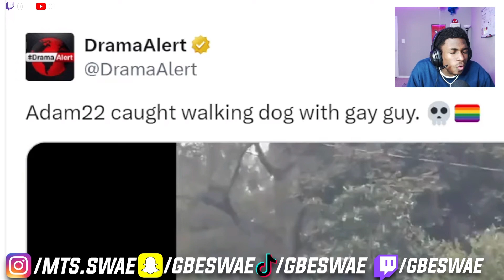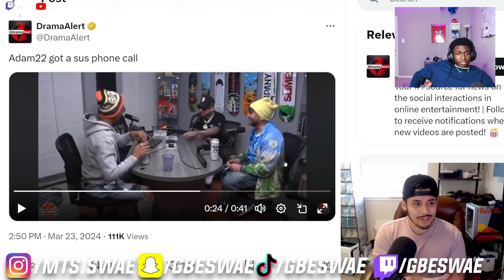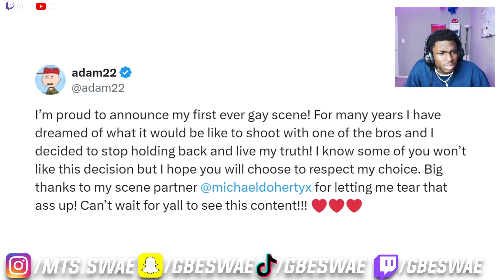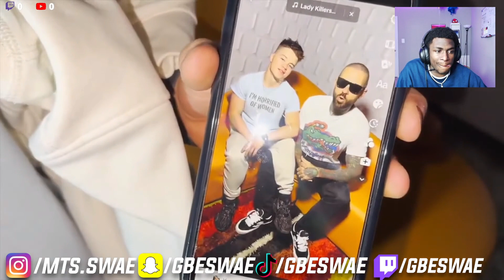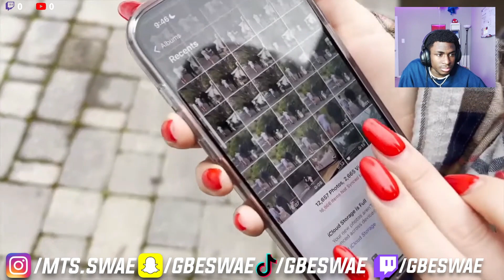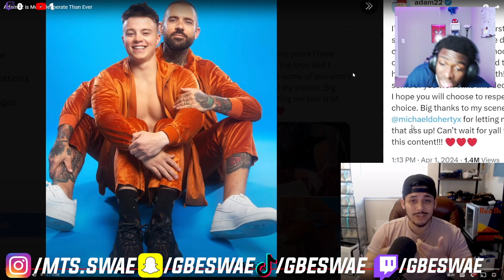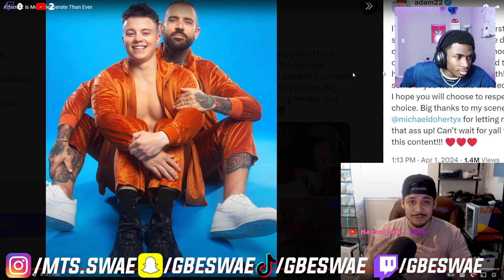This Man Is Even More Down Bad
Second Chanel :
Snap -@gbeswae